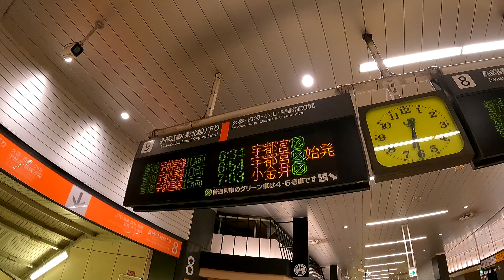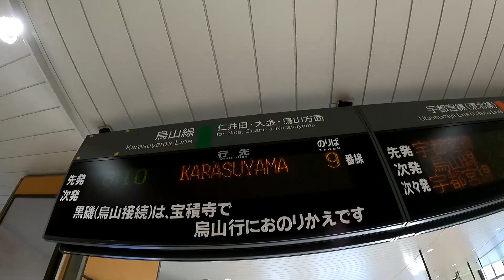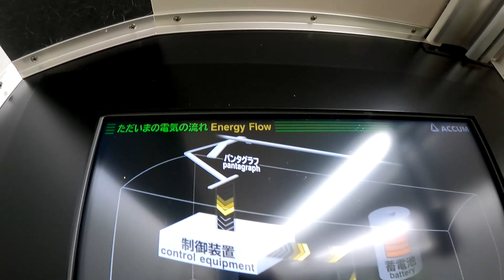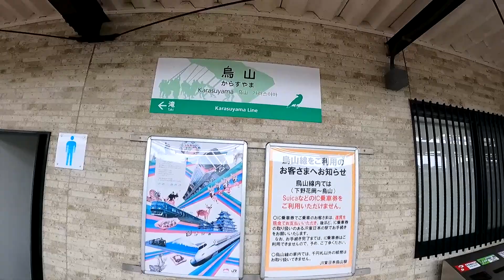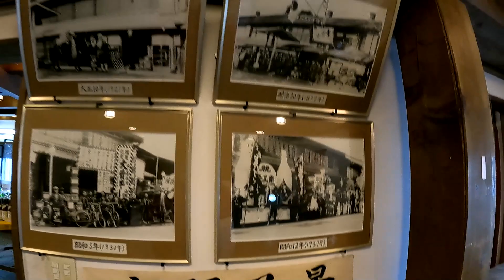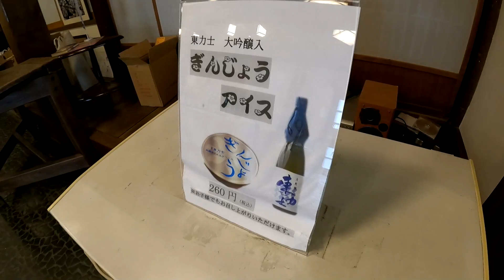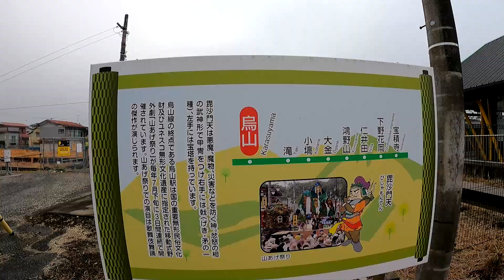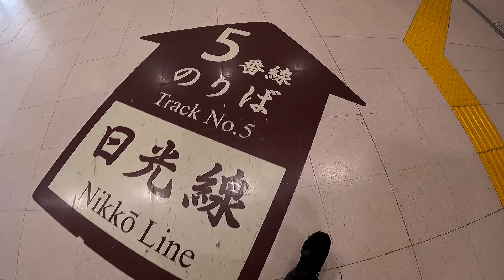【烏山線】100年間変わらない終点烏山には何がある？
栃木県を走る烏山線
約100年前に開業した路線です

当時から大きく変わらずに残り続けて100年間

宇都宮ー烏山を結びます
※厳密には宝積寺ー烏山
8駅の短い路線ですが廃線とならずに今も走り続けています

終点・烏山には何があるのか
実際に乗車して街歩きしてみました